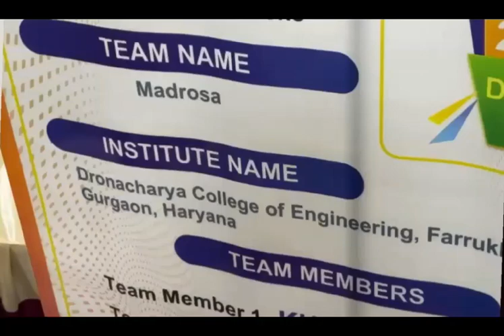Team Madrosa ||Smart India Hackthon 2023|| Dronacharya College of Engineering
Kickstarting the Hackathon!!
We have successfully started off smartindiahackathon2023 at Sri Venkateswara College of Engineering and Technology ,Andhra Pradesh